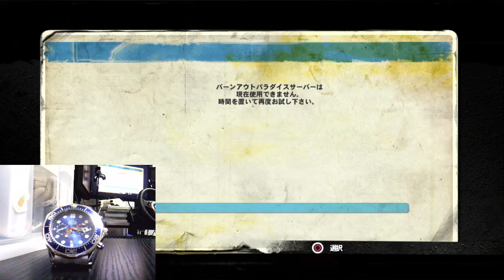バ－ンアウトパラダイス